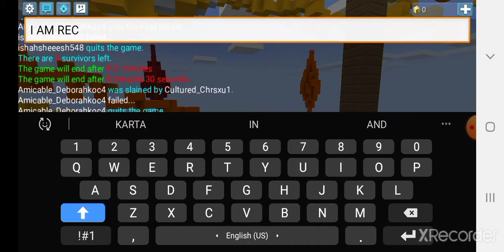PLAYING ON SKYWARS NEW 2021 'FANDOM' MAP (BG) (SKY WARS)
This map was a absolute biggest and my favourite map bcz I played it first time and I think it's only for LEGENDS bcz it has Parkour+Floors like ground floor,1st floor and the top and straight at the point that the name of this map is 'Fandom' map.It means?
idk also😂❤